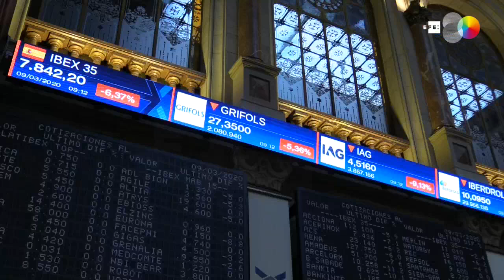El Ibex 35 de deja un 7 % en la apertura ante la caída del precio del petróleo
Madrid, 9 mar (EFE).- La Bolsa española ha abierto este lunes con un retroceso superior a los 7 puntos porcentuales en los 7.800 puntos, mínimos de 2016, en una jornada en la que el precio del petróleo ha llegado a caer casi un 30 % ante la guerra de precios desatada entre Arabia Saudí y Rusia.